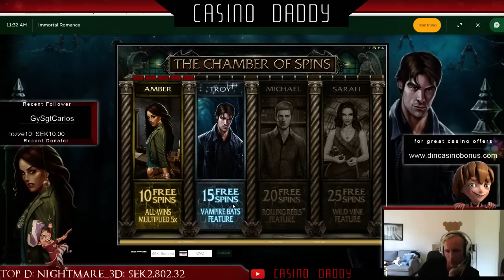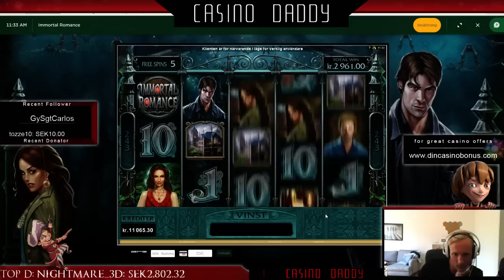MEGA WIN! - Immortal Romance - Casino streaming